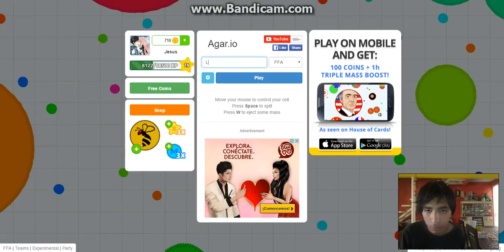L LLEGO A COMERSE A TODOS LOS PEQUEÑO XD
Creo que falta sonido